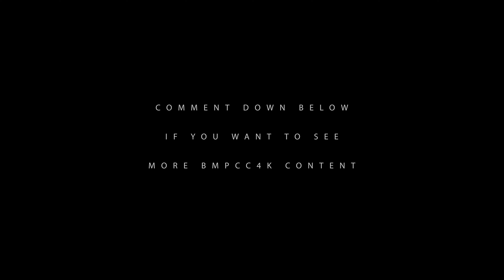BMPCC4K | Gen 5 Color Science | Port Lavaca Texas Trip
The BlackMagic BMPCC4K is still an amazing, cinema grade camera that can literally fit in your front or back pocket (hence the name). Paired with some Canon FD Glass and you have yourself a powerhouse of a film camera.

In todays video we spliced together some clips from a trip my wife and I took a few months back to Port Lavaca Texas. Enjoy!

If you enjoy my content and are thinking about becoming a member of the channel I would like to thank you in advance for your generosity and promise I will continue to make quality unbiased content and built this amazing community of fellow creatives.

(Use to get a free 30 day trial 🕺)

Best Vlogging Camera PERIOD!
Main Studio Camera
Medium Format BEAST!
Vintage Adapter for GFX
Fujifilm 23mm F2
Fujifilm 10-24mm F4
Rode Video Micro
Cheaper Alternative to Rode Mic
Tabletop Tripod
Best Budget Studio Light
Softbox for Main Video Light
Best Wireless Lav System
Newer Softbox for Daylight Bulbs
2.5mm to 3.5mm Mic Adapter

Let's all grow on YouTube! Here are some tools on how to help GROW your YouTube Channel!

We highly recommend Canva for all your graphic design needs, including easy made thumbnails and banners for your YouTube channel!

Use it on your desktop!

Or download a free app for your iPhone, iPad or Android!

FREE Da Vinci Resolve VIDEO EDITING 👁 Scroll to the bottom of the page for free option 👁

About PetRockMedia:
Want to learn photography techniques? Want to know what game is currently hot and trending? We make videos on the latest and retro gaming, photography and cinema news.

Latest tips and tricks to help grow your YouTube channel are discussed as well. Here we will strive to deliver the best content we can possibly make, and engage with each of you as best I can.